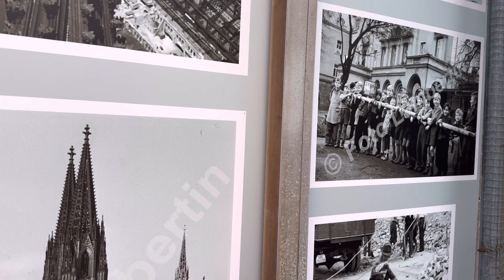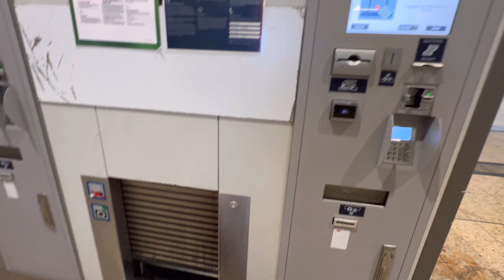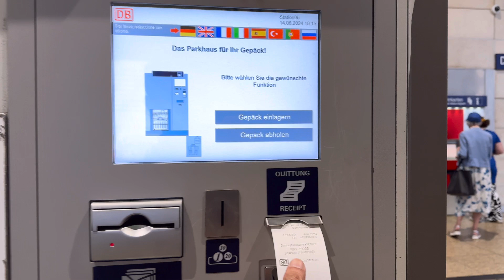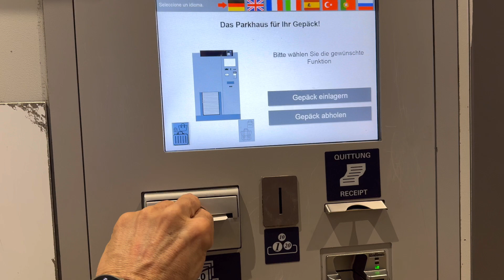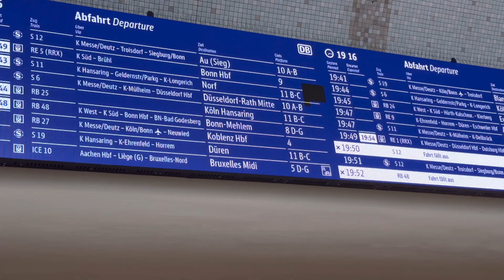75 Hard Journey: Day 318 - From Berlin to Brussels 🚆🌍 | Epic Adventure Continues! 🇩🇪🇧🇪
"Day 318 of my 75 Hard Challenge kicks off with a refreshing 5 km run in Berlin 🌅🏃‍♂️ before embarking on an epic train journey from Berlin to Brussels 🚆. On the way, I made a stop in Cologne to visit the breathtaking Cologne Dom 🏰, one of the most iconic cathedrals in the world. Join me as I continue to push my limits, explore new places, and stay committed to the 75 Hard Challenge! 💪🇩🇪🇧🇪 75Hard TravelVlog BerlinToBrussels CologneDom FitnessJourney"